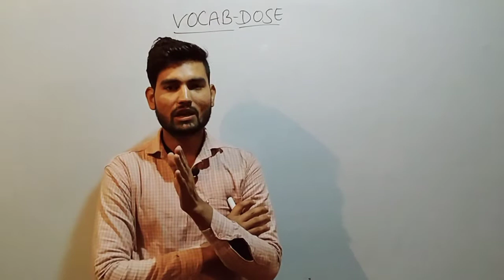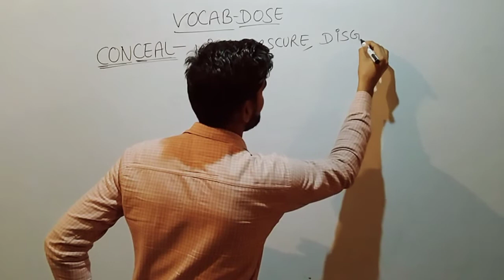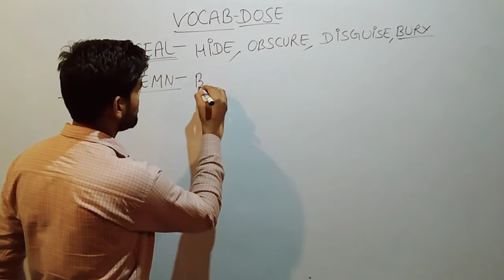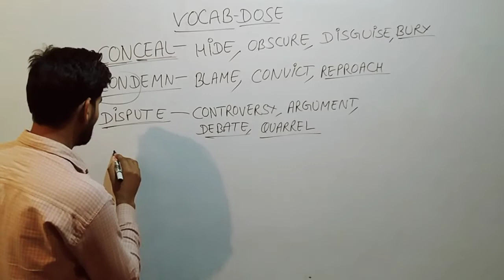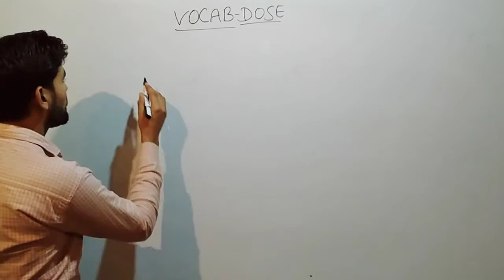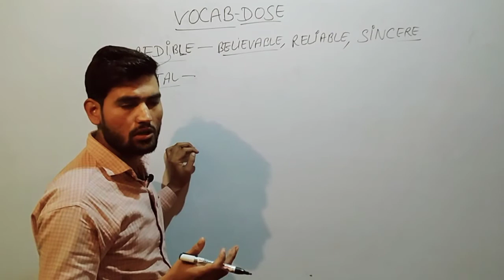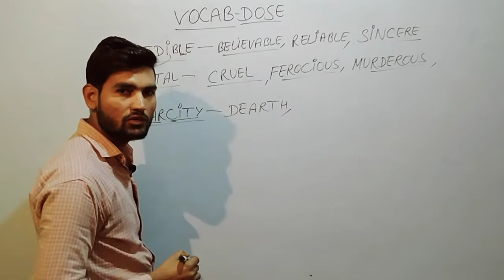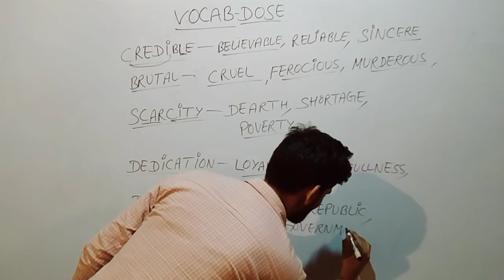Vocab Dose of 3 December 2019/ Daily vocabulary show.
Improve your English with us.

Very important for SSC CGL CPO CHSL HSSC UPSC.

Suggest improvement